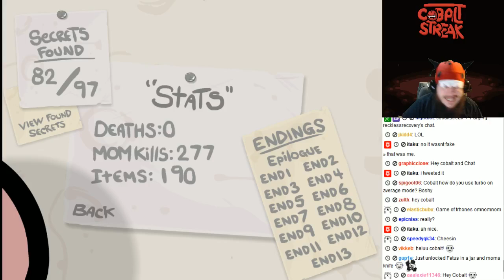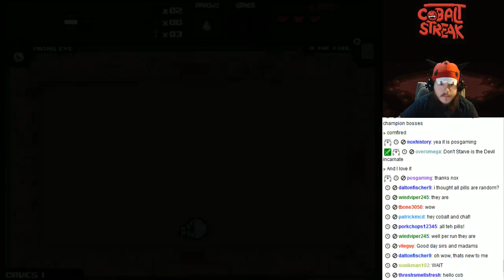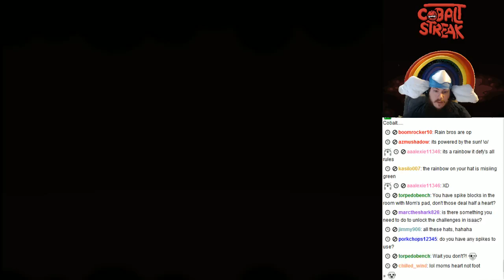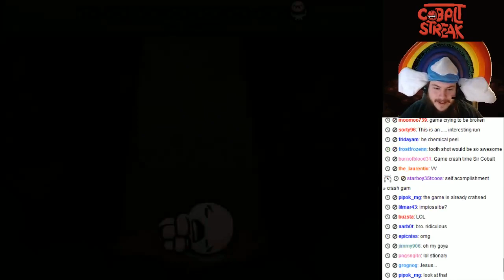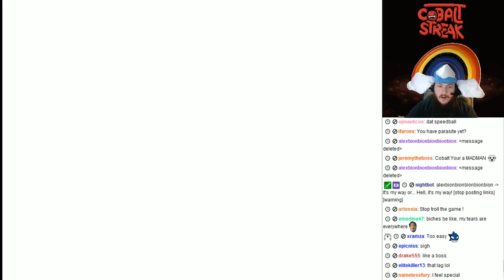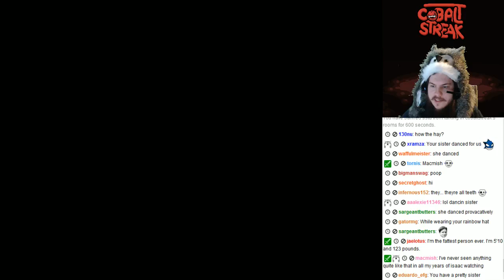Cobalt has an OP run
Cobalt gets almost every item possible for this absolutely Lokor carried run.